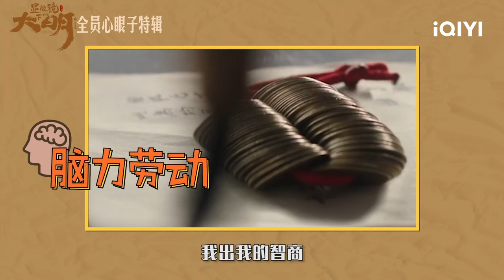Special: Each Character's Motivation is Clear | Under The Microscope | 显微镜下的大明 | iQIYI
【Under the Microscope】is trending on iQIYI with multiple subtitles.

【Introduction】When Shuai Jiamo, who is obsessed with mathematics, stumbles upon a historical problem in Jinhua County, he was met with multiple obstacles in his attempts to correct the mistake, triggering a tension between various stakeholders.

【Cast】Zhang Ruoyun，Wayne